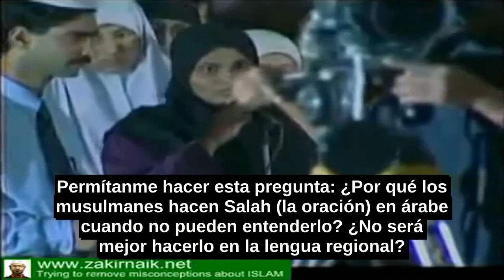¿Por Qué Los Musulmanes Rezan Salah En Árabe?-Zakir Naik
¡En el nombre de Allah, el Compasivo, el Misericordioso!

Permítanme hacer esta pregunta: ¿Por qué los musulmanes hacen Salah (la oración) en árabe cuando no pueden entenderlo? ¿No será mejor hacerlo en la lengua regional?

La hermana hace la pregunta, cuando la mayoría de los musulmanes no entienden el árabe, ¿No será mejor rezar Salah en lenguas regionales?

Supongamos que yo estoy de acuerdo con usted para hacer la oración (salah) en la lenguas regionales. Así, en Mumbai, hay algunas personas que van a hacer la oración (salah) en Inglés.

Algunos preferirán urdu, algunos quieren hacerlo en hindi, algunos en gujarati, habrá un desacuerdo entre ellos.

Incluso si logran tener una opinión común, y están de acuerdo que en la mezquita número 1, la oración será en Inglés.

En la mezquita # 2 será en urdu, en la mezquita en número 3 será en Hindi, en la mezquita número 4 será en Gujarati etc.

Aún habrá confusión. Es decir para hacer la oración en la mezquita número 1, algunos dirán que se utilizará la traducción de Allama Abdullah Yusuf Ali.

algunos preferirán la traducción de Pickthall, algunos querrán la traducción de Allama Abdul Majid Daria Abadi.

A otros les encanta la traducción de Mohsin Khan. Aún así, habrá desacuerdo. Del mismo modo, incluso si están de acuerdo a seguir una traducción en particular.

Sin embargo, la traducción es el trabajo de un ser humano. Esta no puede reemplazar la palabra de Allah (Dios) o la palabra del profeta.

En la traducción puede haber errores y si hay errores. Estos errores se pueden atribuir a Allah.

Por ejemplo, si usted está haciendo la oración el la mezquita número 2, y está haciendo oración en urdu.

Y supongamos que el Imam recita Surat Loqman, capítulo 31, versículo 34: "Allah tiene conocimiento de la Hora. Envía abajo la lluvía. Sabe lo que encierran las entrañas de la madre,"

Y si usted lee la mayoría de las traducciones urdu, ellas traducen este verso como no hay otro que Dios que conoce el sexo del bebé en el útero de la madre.

Si usted lee el texto en árabe la palabra sexo no está presente en este verso del Corán. Es sólo la interpretación de los traductores de Urdu.

Y si un médico está haciendo la oración, va a empezar tener dudas sobre el Corán.

Porque hoy en día, ultrasonido materno podría muy bien determinar el sexo de un niño en el útero.